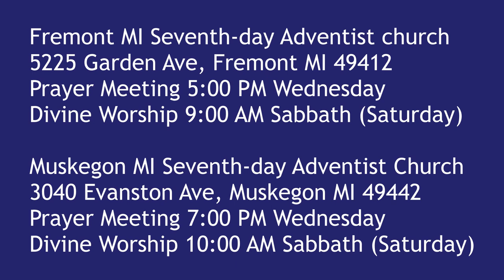Seeing Jesus in the gospel of MARK 14:12-16 A Man Will Meet You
When you and your group are hated and hounded, where do you do Passover?

Parler.com: @SecondComing
Twitter.com: @SaviorAndMyKing